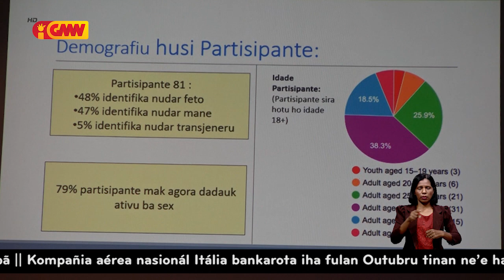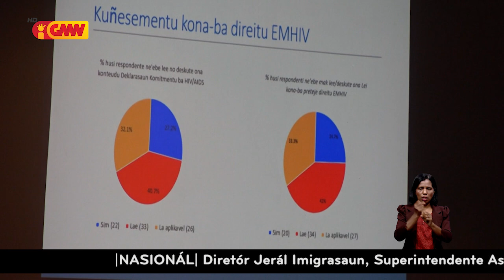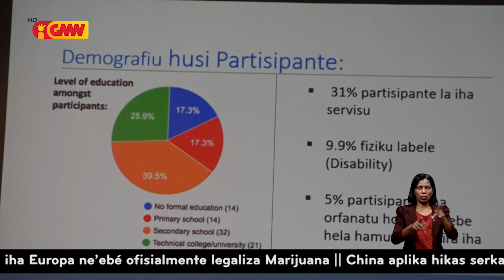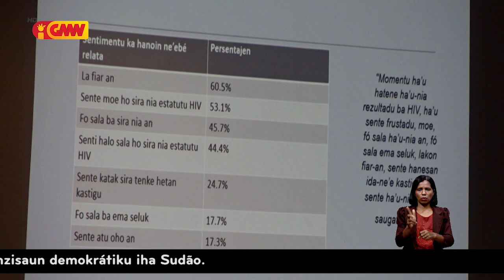*+ identifíka pessoál saúde balun públika identidade pasiente HIV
Estrela + identifíka pessoál saúde balun públika identidade pasiente HIV